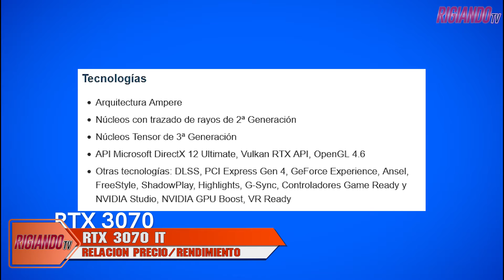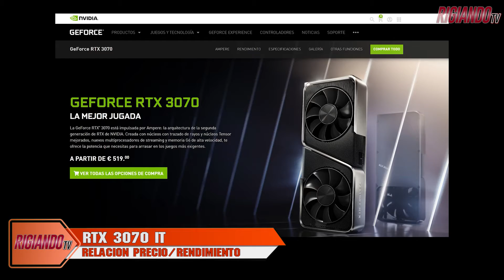RIGIANDO TV #20 BLOQUE 1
RigiandoTV es un programa que nutre su contenido en base a videojuegos, películas, series, manga; comics, anime, eventos y caricaturas animadas.

Tomamos inspiración de grandes creadores de contenido como RaySnakeEyes, AtomiK.O. Dart TV y La Taberna de Dam y muchos mas. Ademas, también producimos contenido original y tratamos de cubrir todos los eventos relacionados al mundo geek, freeky, otaku y cualquier otra denominación que se relacione con esta gran pasión que tenemos por este increíble cultura universal del entretenimiento.

Para saber mas sobre los creadores que son nuestros referentes te invitamos a seguir a: